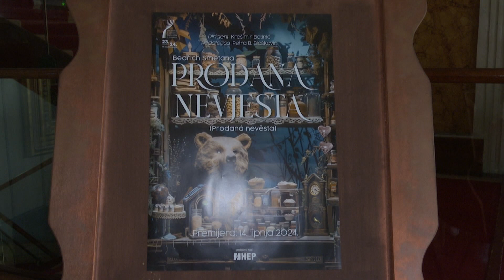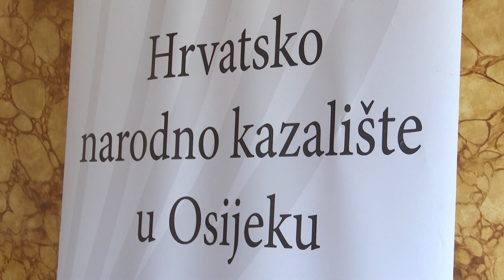Prodana nevjesta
Nakon višemjesečnih priprema treća i posljednja ovosezonska premijera na repertoaru Hrvatskog narodnog kazališta u Osijeku bit će komična opera u tri čina "Prodana nevjesta" Bedricha Smetane koja će premijerno biti izvedena u petak od 20 sati.